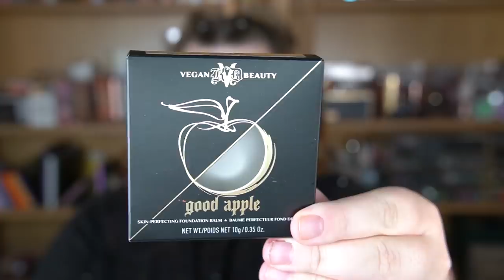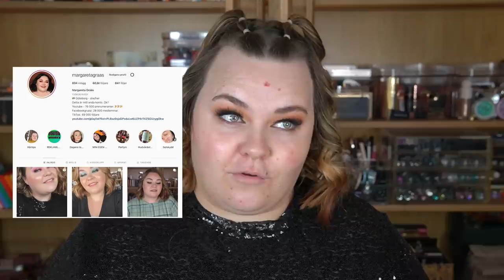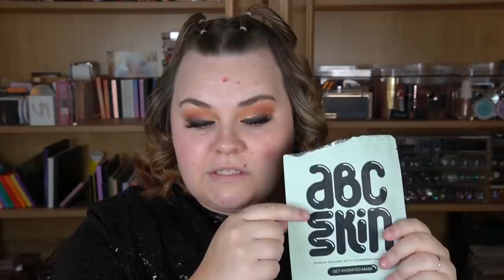Testar TikToks MEST VIRALA FOUNDATION!!! KVD Vegan Beauty Good Apple foundation 👀 + Hållbarhetstest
♥ Produkter jag nämnt i videon (alla länkar är Reklamlänkar):
LNDA - Cold Cream
ABC Skin sheet-mask